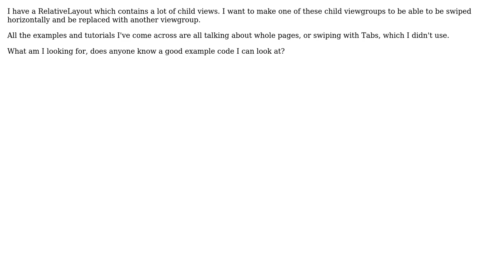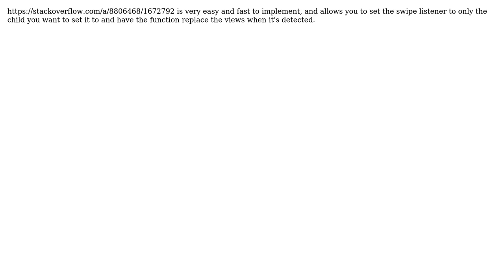Swipe single viewgroup in Relative layout containg multiple views and viewgroups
With thanks & praise to God, and with thanks to the many people who have made this project possible! You are responsible for your own actions.